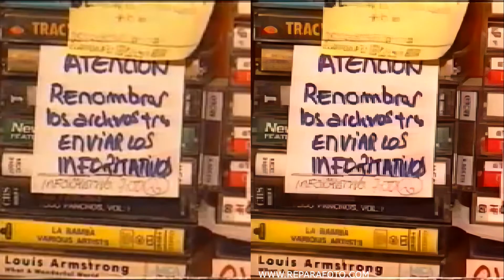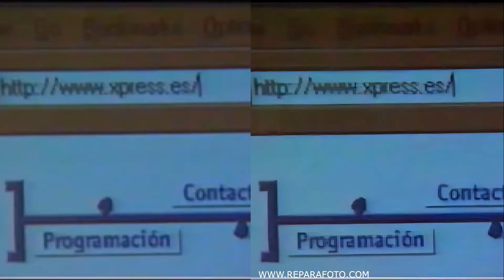Video Comparativo procesado de imagen y Reescalado a 1080p radiocable.com Antena3tv con Olga Viza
Radiocable.com es una emisora de radio por Internet que nació en 1997 y que emite desde un domicilio. Por allí han pasado desde presidentes de gobierno a Premios Nobel. La emisora ha recibido diversos premios .

Procesado de imagen y reescalado a 1080p